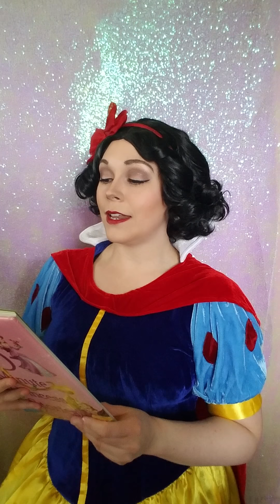Storytime with a Princess: "Snow White and the Seven Dwarfs | A Big Surprise"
5 Minute Princess Stories
"Snow White and the Seven Dwarfs | A Big Surprise"
Written By: Melissa Lagonegro
Illustrated By: Artful Doodlers